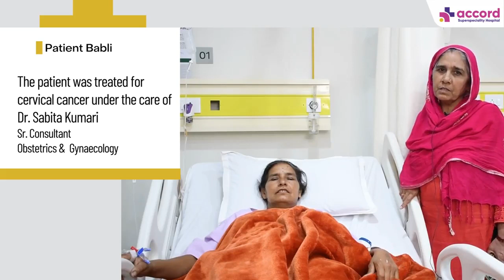Cervical Cancer Treatment | Patient Testimonial | Dr. Sabita Kumari - OBGYN | Accord Hospital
A patient's relative shares her experience at Accord. Her sister was treated under Dr Sabita Kumari, Sr. Consultant, Obstetrics & Gynecologist.

Get your consultation done today with the expert!
Dr. Sabita Kumari - Senior Consultant OBGYN & HighRiskPregnancy Specialist

✍️ Comment your queries and we will get back to you as soon as possible.
𝟓⭐️Patient Rating on Google. Read Reviews